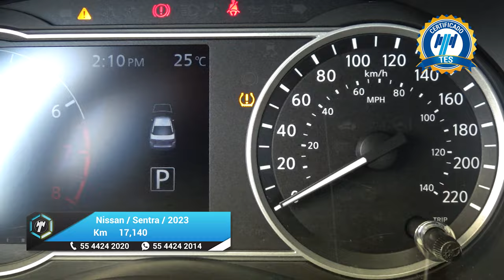Nissan / Versa / 2023 - 25872